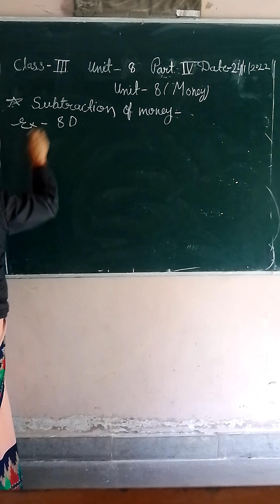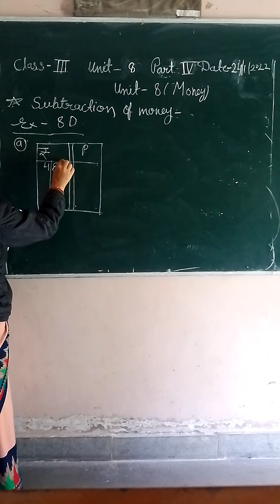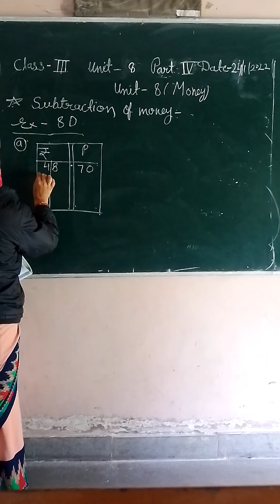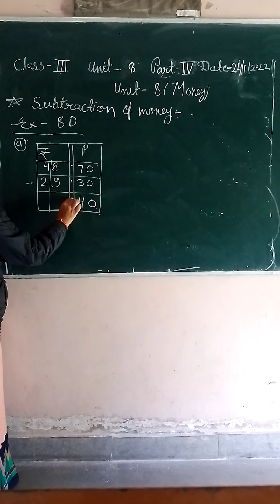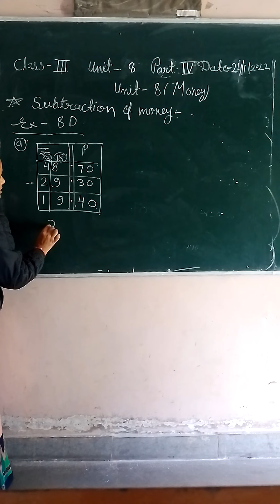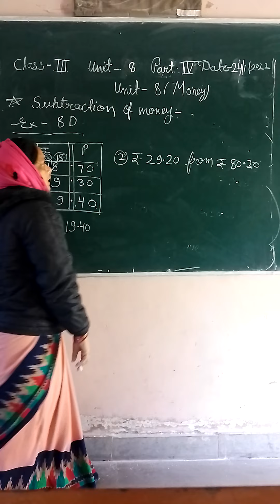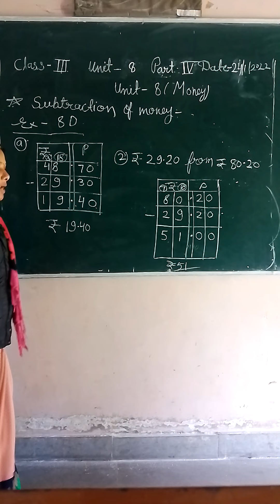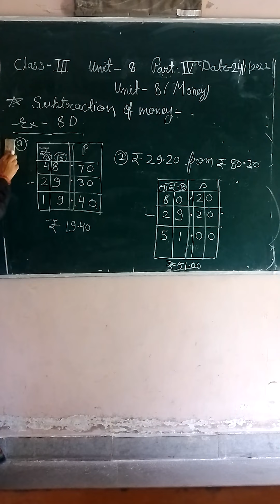Class 3 maths unit 8 part 4 a